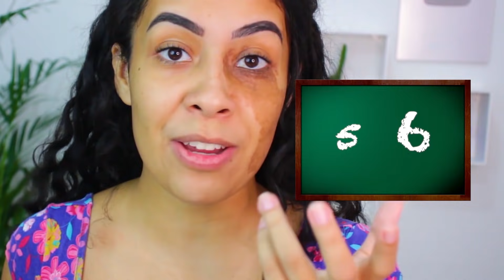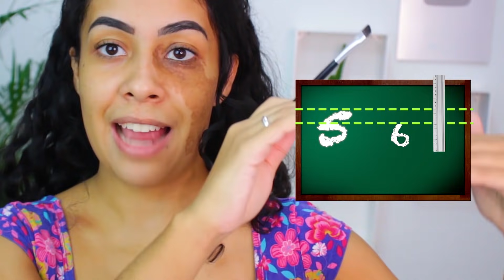O QUE ACONTECEU NA ESCOLA | MAQUIA E FALA 4#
REPETI DE ANO NA ESCOLAAA !!!
INSTAGRAM DA LOJAAAA: @nialeloja

Maquiagens no vídeo :

Primer Magic fix - Ruby rose
Base - Natural look RUBY ROSE numero 4 bege
Sobrancelha - Pocket kit just perfect
pincel para sobrancelha - macrilan
Paleta de sombras - Be fabulous
delineador - Anaconda
Pó - playboy
Pó Translucido - Payot
Blush, contorno, iluminador - Paleta check glow Ruby rose
Rímel : Playboy